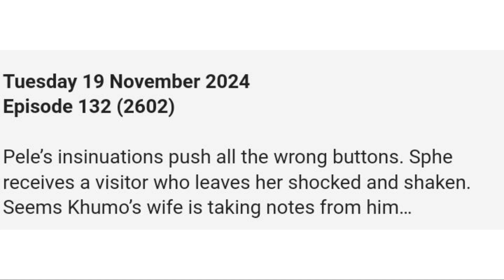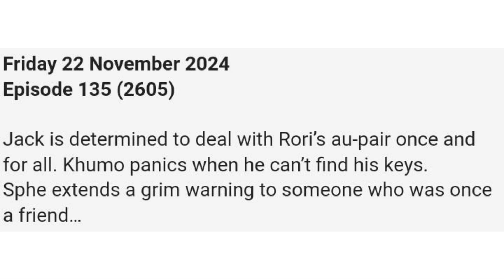GENERATIONS THE LEGACY 18 NOVERMBER 2024 : SPHE RECEIVES A VISTOR THAT LEAVES HER SHOCKED AND SHAKEN